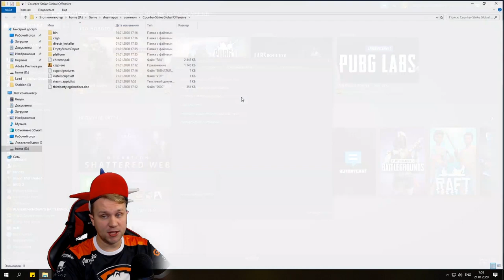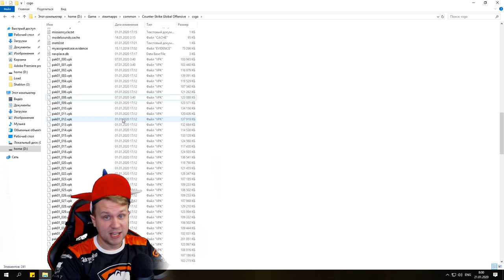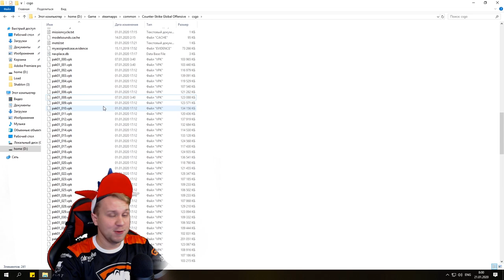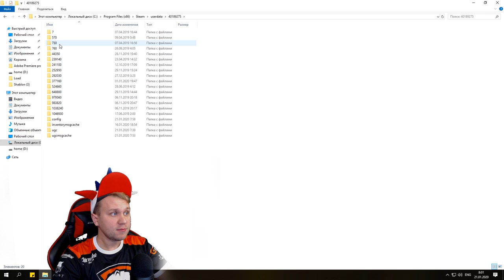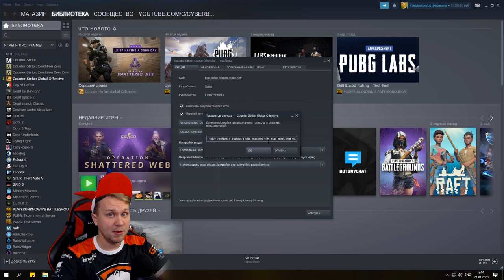Как повысить FPS в cs:go #2 // Конфиг для Повышения FPS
Параметры запуска: -noaafonts -high -lv -novid -nojoy -no3d9ex1 -threads 4 +fps_max 999 +fps_max_menu 999 +cl_forcepreload 1 +mat_phong +mat_queue_mode 2 -nopreloadmodels